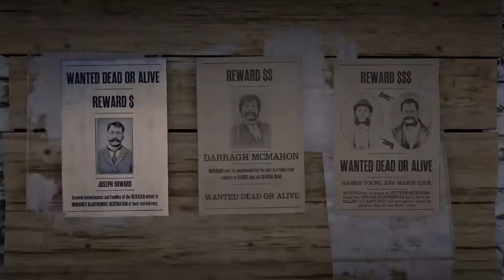Legião Urbana - Dezesseis (GMV) | Joseph Howard - Rhodes $ Bounty Mission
Artist: Legião Urbana

About this mission:

Wanted Dead or Alive - Joseph Howard - Several eyewitnesses and families of the DECEASED attest to HOWARD'S BLASPHEMOUS DESECRATION of their eternal rest.

To play this mission, visit the bounty board in Rhodes, Lemoyne.

Wardrobe selected by death bed. Please visit his channel...

Legião Urbana - Dezesseis Lyrics:

João Roberto era o maioral
O nosso Johnny era um cara legal

Ele tinha um Opala metálico azul
Era o rei dos pegas na Asa Sul
E em todo lugar

Quando ele pegava no violão
Conquistava as meninas
E quem mais quisesse ter
Sabia tudo da Janis
Do Led Zeppelin, dos Beatles e dos Rolling Stones

Mas de uns tempos pra cá
Meio que sem querer
Alguma coisa aconteceu

Johnny andava meio quieto demais
Só que quase ninguém percebeu

Johnny estava com um sorriso estranho
Quando marcou um super pega no fim de semana
Não vai ser no CASEB
Nem no Lago Norte, nem na UNB

As máquinas prontas
E um ronco de motor
A cidade inteira se movimentou

E Johnny disse
"Eu vou pra curva do Diabo em Sobradinho e vocês?"

E os motores saíram ligados a mil
Pra estrada da morte o maior pega que existiu
Só deu pra ouvir, foi aquela explosão
E os pedaços do Opala azul de Johnny pelo chão

No dia seguinte, falou o diretor
"O aluno João Roberto não está mais entre nós
Ele só tinha dezesseis
Que isso sirva de aviso pra vocês"

E na saída da aula, foi estranho e bonito
Todo mundo cantando baixinho

E até hoje, quem se lembra
Diz que não foi o caminhão
Nem a curva fatal
E nem a explosão

Johnny era fera demais
Pra vacilar assim
E o que dizem que foi tudo
Por causa de um coração partido

Um coração
Um coração
Um coração
Um coração
Um coração

Bye, bye bye Johnny
Johnny, bye, bye
Bye, bye Johnny

Johnny, bye, bye
Bye, bye Johnny

Johnny, bye, bye
Bye, bye Johnny

Johnny, bye, bye
Bye, bye Johnny

Johnny, bye, bye